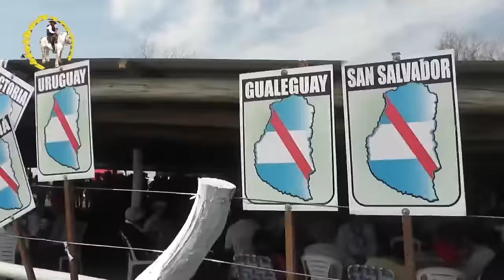final proviancial 2023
Canal de jineteadas : música , baile, Folclore , Monta, Vídeo, colt riding Argentina, Horses, Riding, Caballos, Jineteada, (the Best) domador horse videos#ongole bulls bulls videos